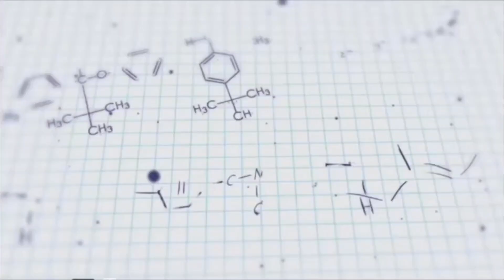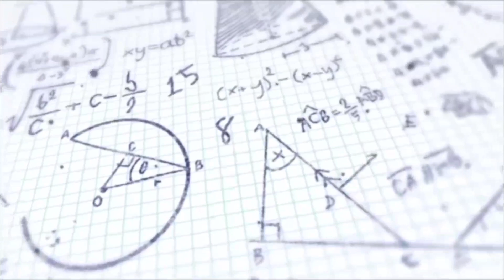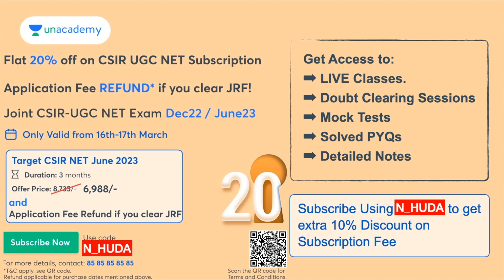Opportunities After Qualifying GATE Exam | For Top Rankers & For those who Just Qualified